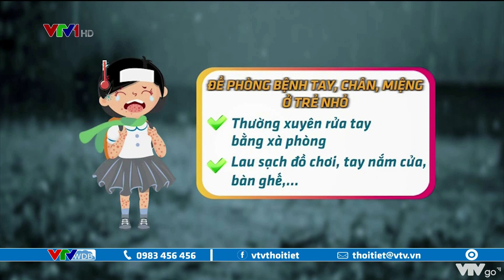Cảnh báo hôm nay 23/6/2022: Cảnh báo mưa giông ở Bắc Bộ hôm nay | VTVWDB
Cảnh báo hôm nay 23/6/2022 với nội dung: Cảnh báo mưa giông ở Bắc Bộ hôm nay, đề phòng bệnh tay, chân, miệng ở trẻ nhỏ